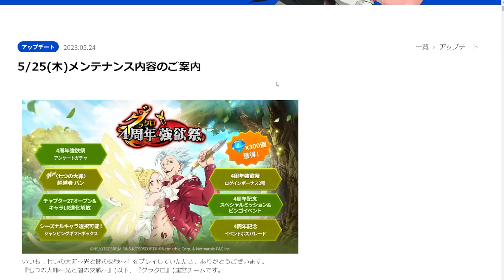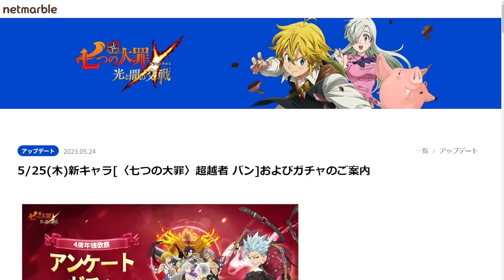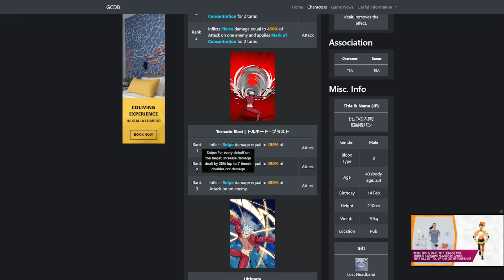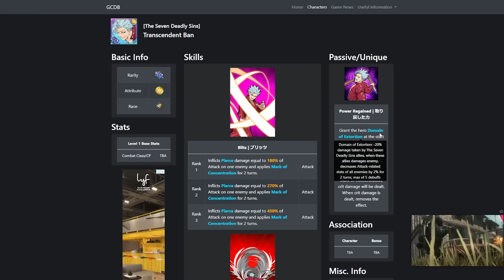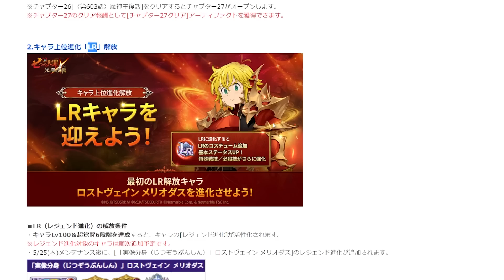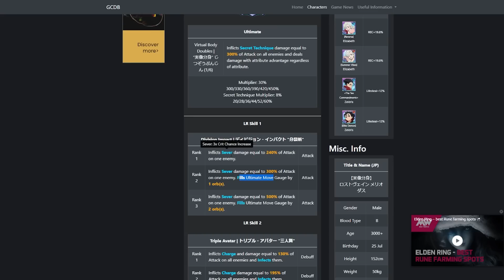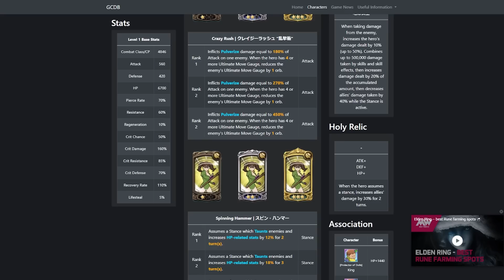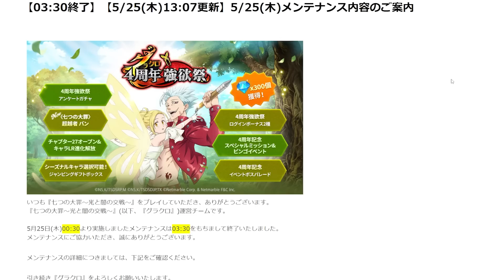[7บาป] Patch JP 4 ปี 7 บาป โคตรแล่ม!! ความสามารถ บันแสง ดัสLR !!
OMG!แจกเกินปุยมุยยย